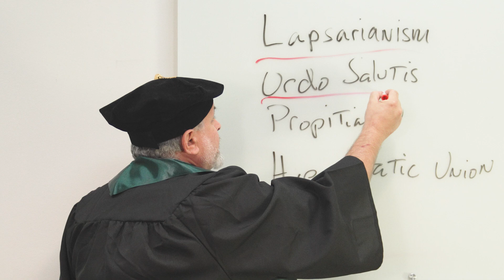Who Needs Theology - Class Promotion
Sign up for our brand-new theology course to go deeper in your Bible study and learn the essentials of Christian theology.